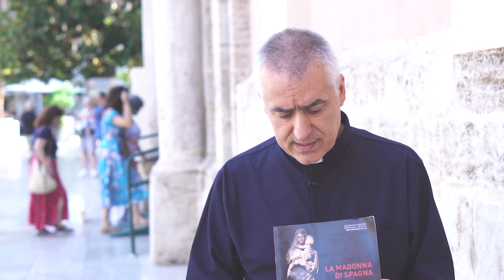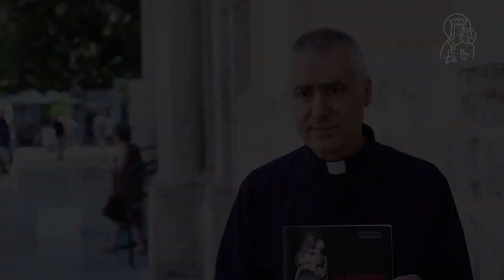La Madonna di Spagna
Ignazio Serra, sacerdote de Cerdeña, busca el origen de una imagen de la Virgen hallada en la costa italiana en 1937